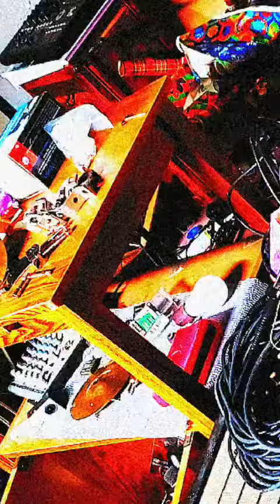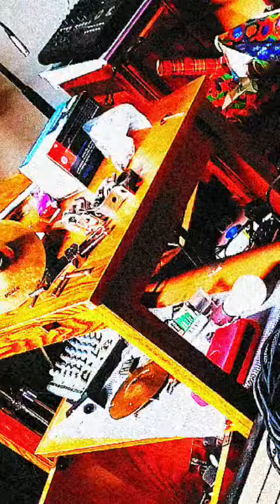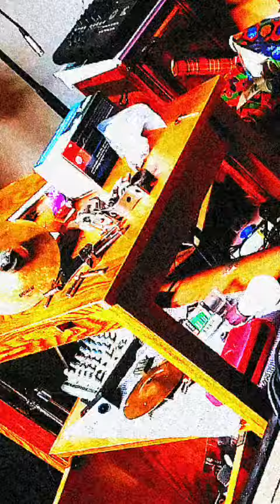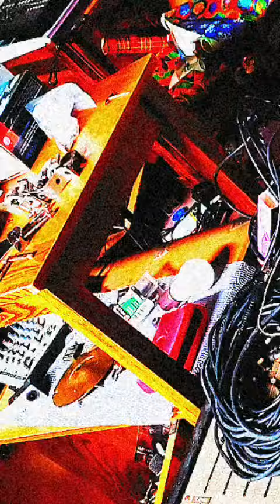Corey Feldman inspired me to release this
Made this before i came to Youtube. It's called Encephalagua Sanguis.